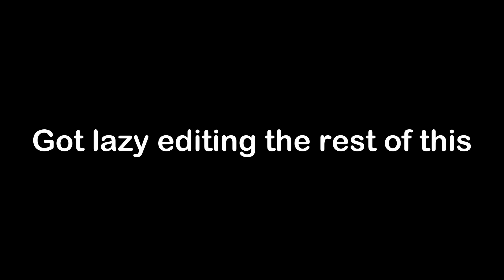Mobile players in Typical Colors 2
Kind of a stupid video lol

anyway mobile players in tc2 very cool would recommend